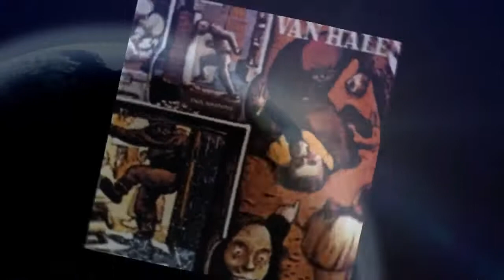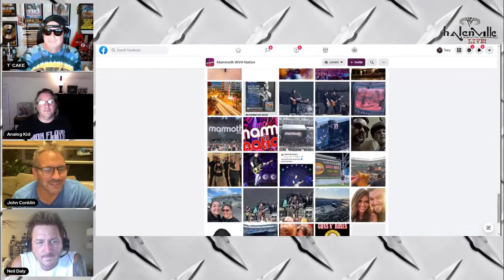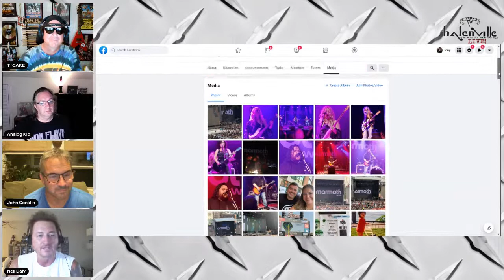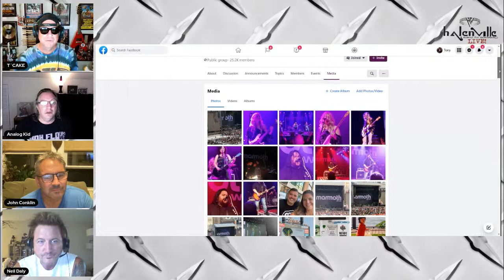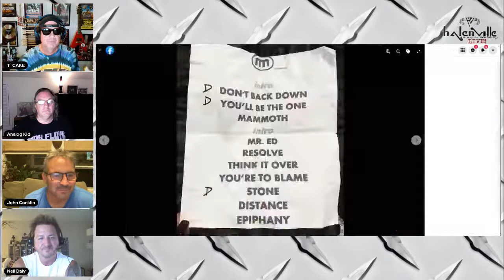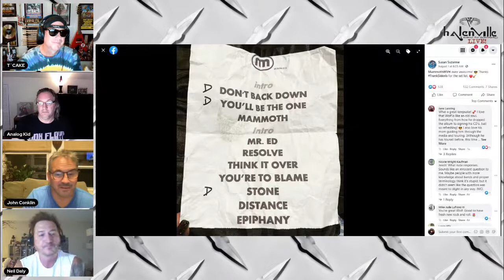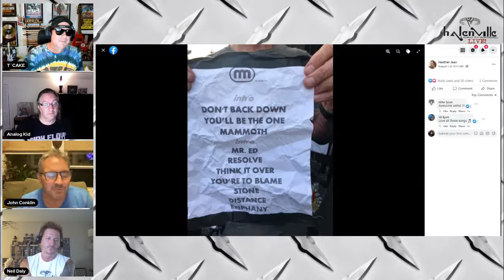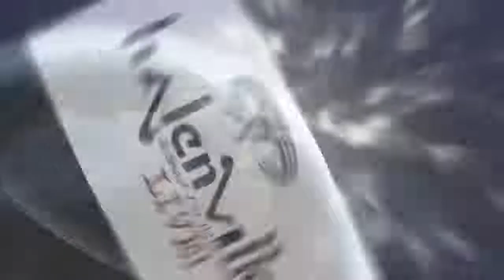HALENVILLE LIVE! 8/8/21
HALENVILLE LIVE! 8/8/21 *This Week on the Show We will Continue to Bring You EVERYTHING about the 2021 MammothWVH Tour. We`ll Talk about Tuesday at Fenway Park, Thursday with John Conklin at MetLife Stadium, Saturday`s Headline Show in Cleveland at The House of Blues & Sunday at Comerica Park in Detroit.. Lots to Talk about This Week! Join the Fun This Sunday 10PM ET.
HALENVILLE Live! "A Hideout for Halen Heads". Sunday Aug. 8, 2021 10PM ET. with Fruitcake Tony & The Halen Heads. A Show where we Talk ALL THINGS Van Halen, from Gear, Music, Tours, Band Members & Everything in between. A Place where ALL Van Halen Fans can Geek out on "Serious Next Level VH Nerd Stuff". Join us Here Every Sunday 10PM ET.

ESSENTIAL TATTOO CARE
Our collection of high-grade formulas were developed with your health & wellness as our focus. Organic ingredients to hydrate (olive oil, coconut oil, cocoa butter, shea butter) & protect (antioxidants, vitamin E, green tea, resveratrol). Additionally we are committed to being environmentally conscious & cruelty-free. Which is why we are proud to state that our Brightener and SPF 50 Spray are both reef safe, and all of our products are certified Leaping Bunny. What’s missing are all the parabens, petroleum, mineral oil, artificial dyes, gluten, colors & scents. Best of all, they dry in a heartbeat. You’ll forget they’re there, your tattoos won’t. FIGHT THE FADE!

*Brendan B. Squared Hand Crafts Custom Cigar Box Guitars and is currently making a run of *STRIPED SERIES CIGAR BOX GUITARS.

*powered by STREAMYARD